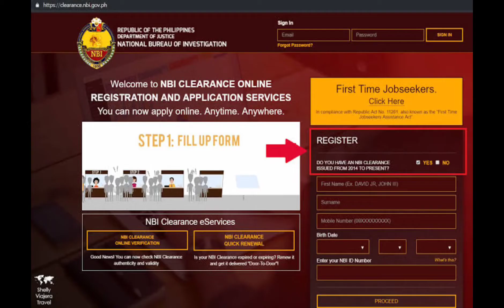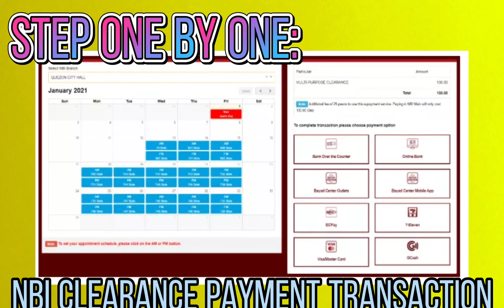PAANO KUMUHA NG NBI CLEARANCE 2021 ( UPDATED) | TEAM PALANGGA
Hello Mga Kalangga,

Sana po makatulong itong information sa inyo o sa lahat ng gustong kumuha ng NBI CLEARANCE.